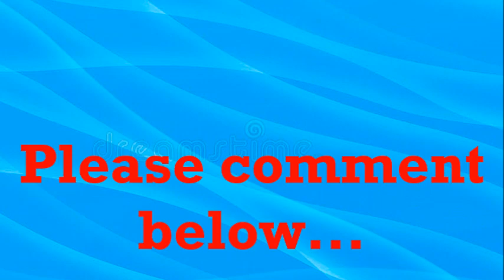Mga ARTISTANG SUMIKAT sa PILIPINAS galing MINDANAO..